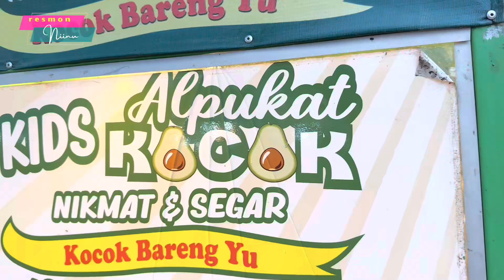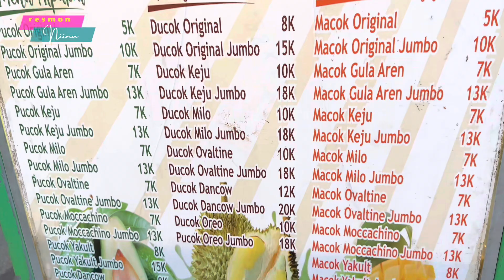SAFARI RAMADHAN DI MASJID AL-A’ZHOM